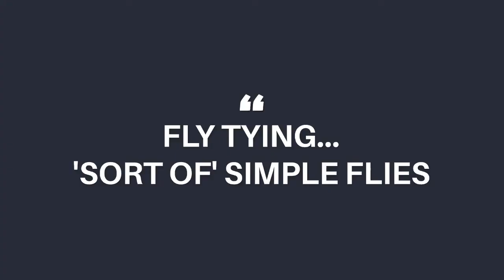Tying a NZ Cicada pattern. Easy, Fast and Effective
A clip showing the layman's steps of tying a Cicada pattern that fish eat. It's fast to tie and best tied scruffy with loose ends left to represent the terrestrial's legs.
During the months of Feb- March in New Zealand it is incredibly effective.
Choose your own colors to suit the materials you have and the color and size of your local Cicadas.
It floats like a cork and can support a heavy nymph.
Tied here on a size 8.  Can be tied in sizes 12-8

Pattern originally provided by GCTF